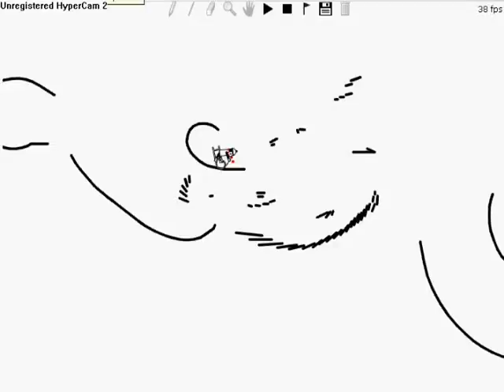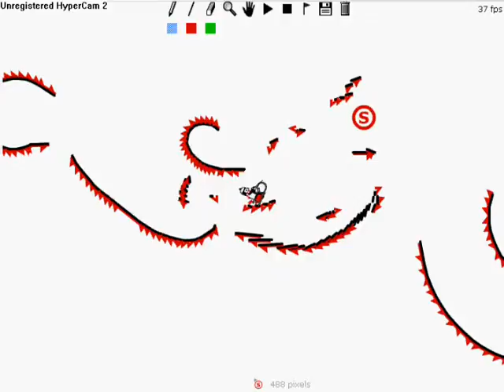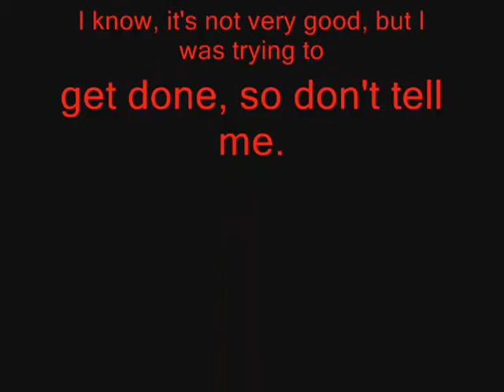Linerider Red N' Flow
This is possibly our last  linerider beta 2 track. It is all red and the first part is over 10times better than the ending, but I was trying to get done, wand didn't have any good set ups.